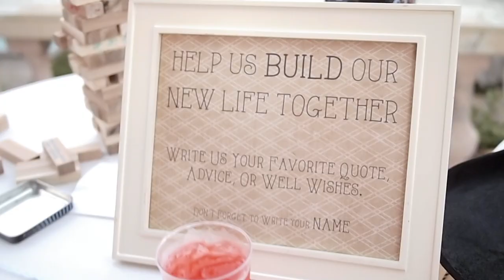The Wedding - August 3rd, 2013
Trung and Jenny

Ceremony: Lady of La Vang, Santa Ana
Reception: Ambassador Mansions and Garden, Pasadena
Photographer: Oz Roe
Florist: Oceanic Flowers
Caterer: Seafood World
DJ: TMMPro, DJ Jack
Rentals: CMC Rental
Photo Booth: Prestige Forever
Cake: Van Bakery
Limo: Gateway Express